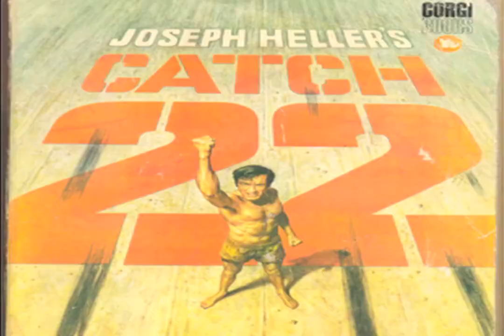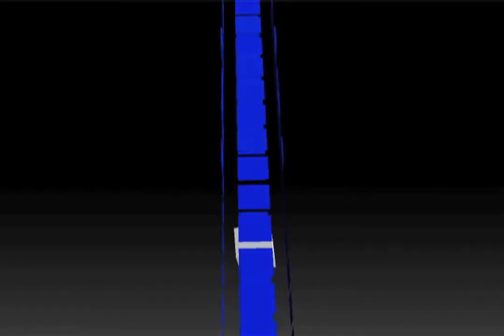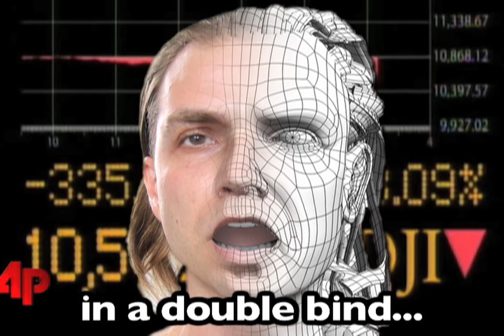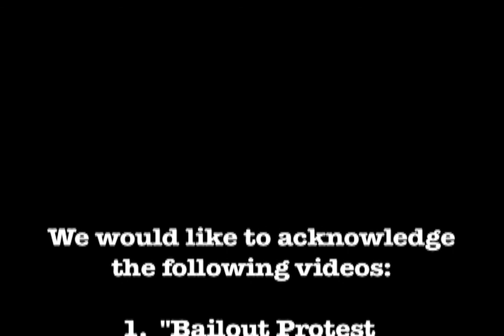Song 3: The Catch 22 - Epigene - A Wall Street Odyssey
** ReUploaded, June 2012.  REVISED FINAL VERSION (Includes Credits)

Epigene presents: A Wall Street Odyssey (The City, The Country & Back Again)

Song 3: "The Catch 22" Written by Sean Bigler, 2011 AmammiMusic (ASCAP).

Video by Sean Bigler & Bonnie Lykes